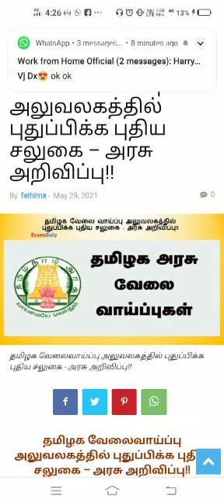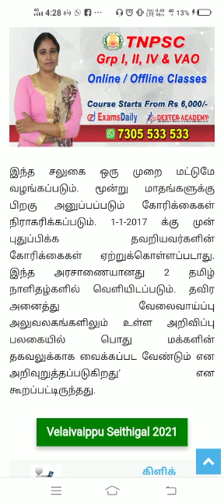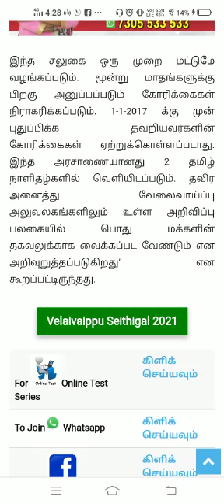தமிழக அரசு வேலைவாய்ப்பு அலுவலகத்தில் புதுப்பிக்க புதிய சலுகை – அரசு அறிவிப்பு!!